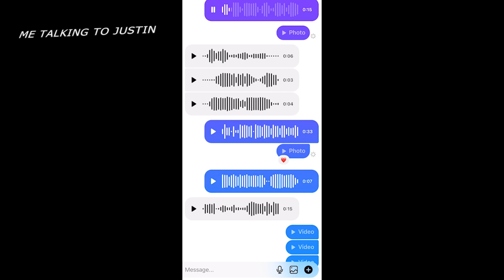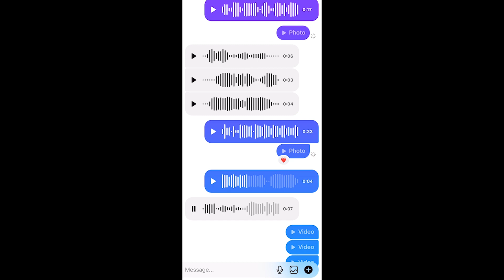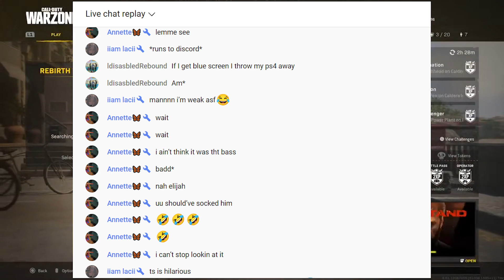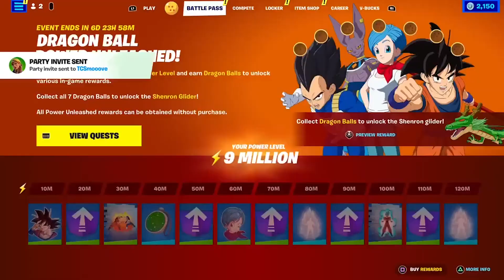S1, EP 10 "THE WORST HAIRCUT" [WARZONE DRAMA]